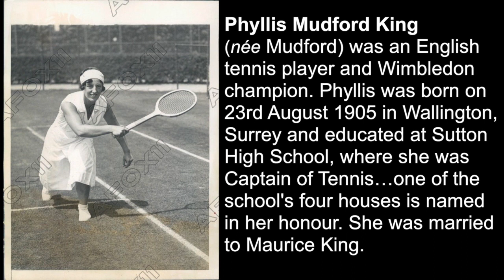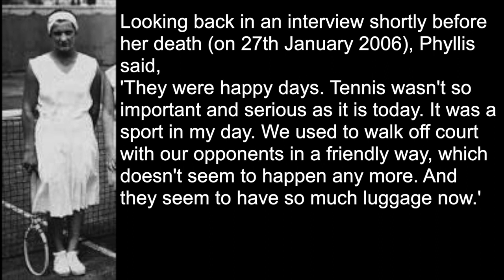Wallington's Wimbledon Champion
Phyllis Mudford-King was born in Wallington. She became a Wimbledon champion.